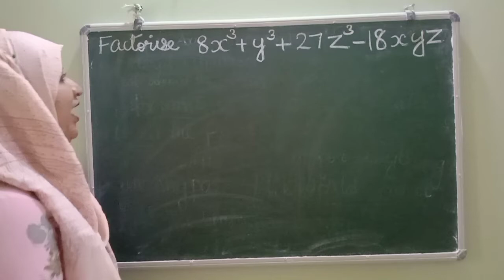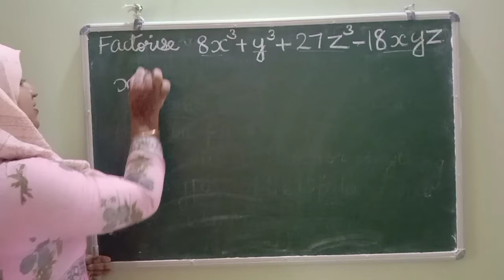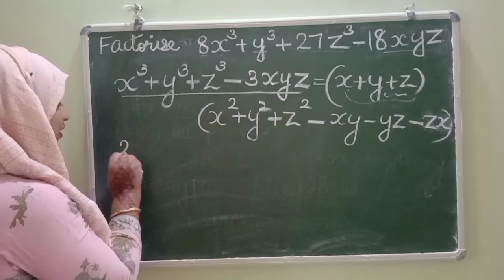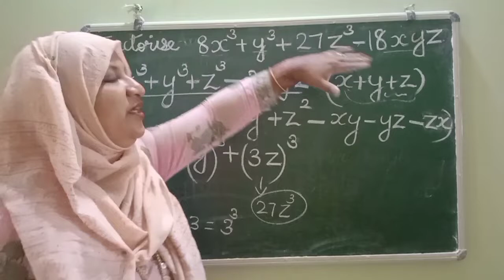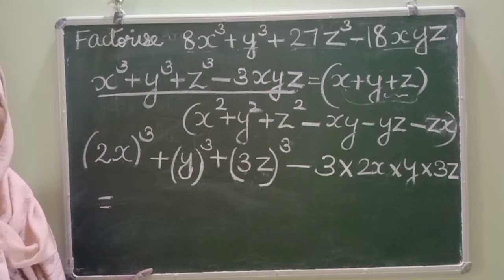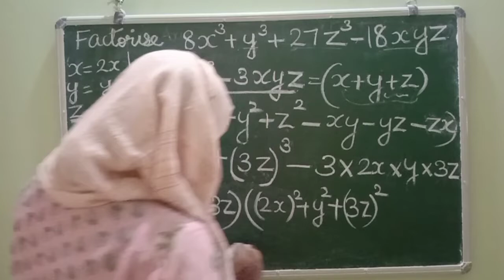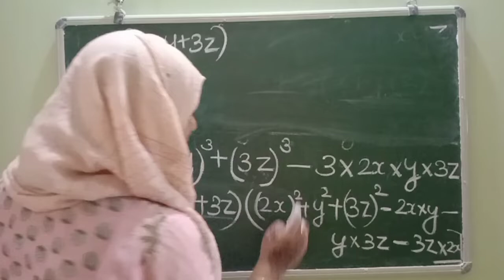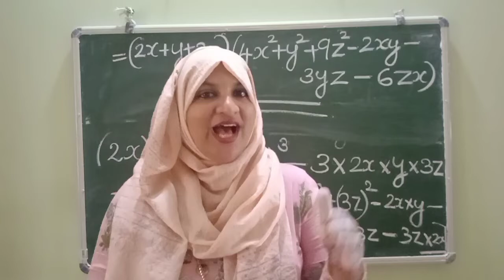chapter 2 polynomials Example question 25 CBSE maths class 9 in Malayalam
join @FaneMathsclassesFMC

solution of example question 25